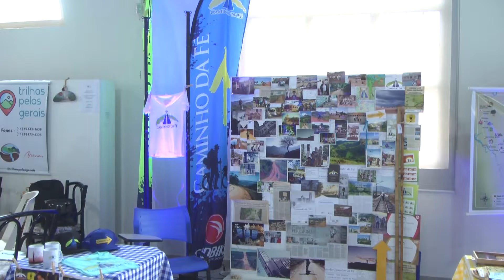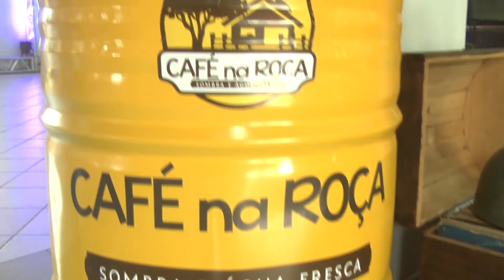Acontece em Guaxupé a 1ª Feira do Turismo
A Secretaria Municipal de Cultura, Esporte e Turismo está promovendo a 1ª Feira do Turismo na Estação Cultural.